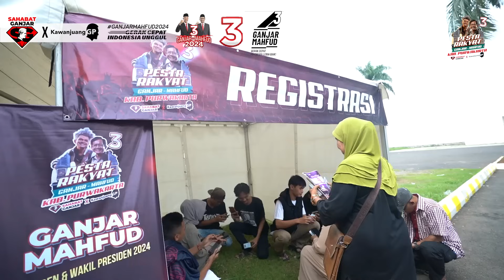JANGAN LUPA DATANG BESOK ! PESTA RAKYAT GANJAR-MAHFUD PURWAKARTA !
Warga Purwakarta, jangan lewatkan kesempatan istimewa besok, 4 Desember 2023! Bakal ada pesta rakyat seru Ganjar-Mahfud yang gratis untuk semua di Halaman Parkir Stadion Punawarman, Kabupaten Purwakarta, Jawa Barat!

Siap-siap untuk merasakan vibe luar biasa dengan penampilan dari Souljah dan Kuburan Band yang akan mengguncang acara ini.

Jadikan momen ini sebagai waktu yang mengasyikkan dan penuh semangat, sambil mendukung perubahan positif menuju masa depan yang lebih baik! 🎉🎶